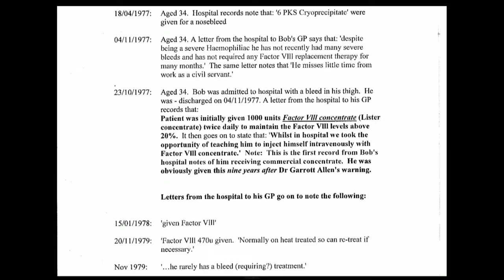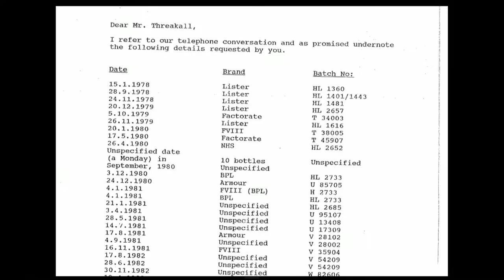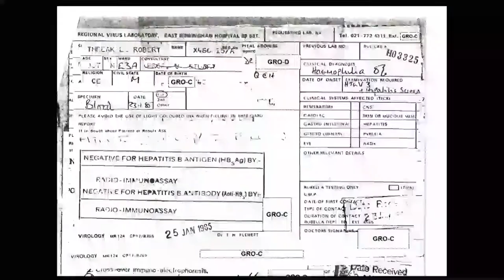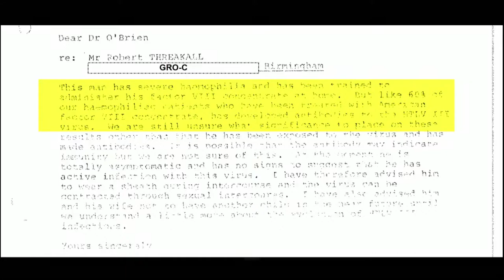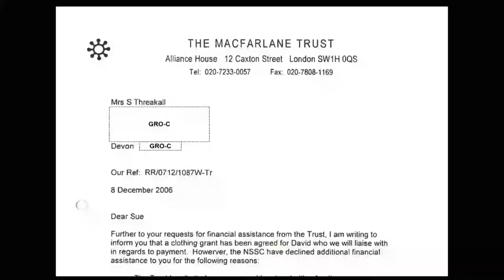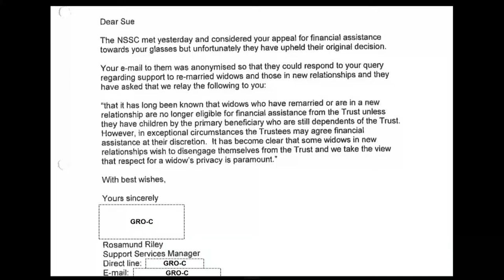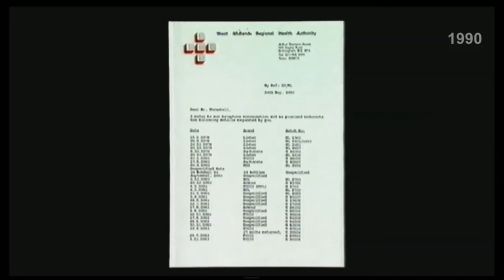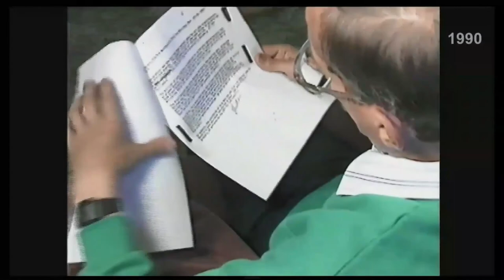08/10/19 - Susan Threakall (Redacted) - Witness